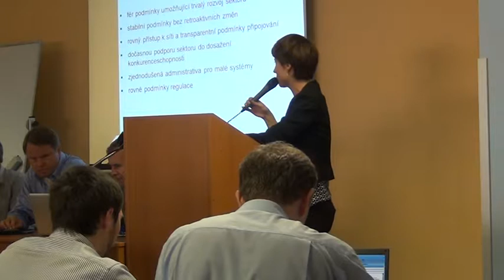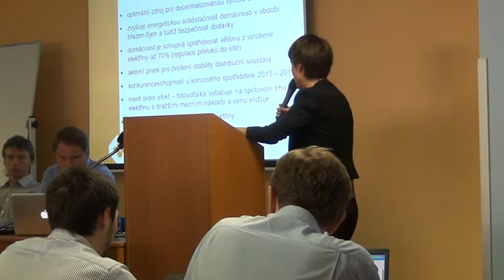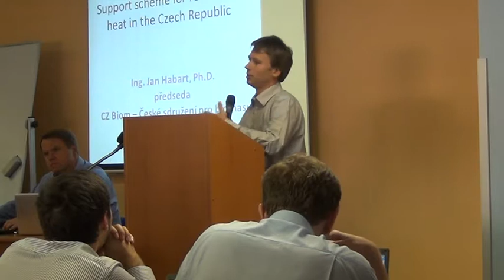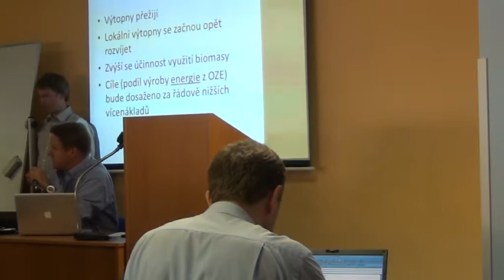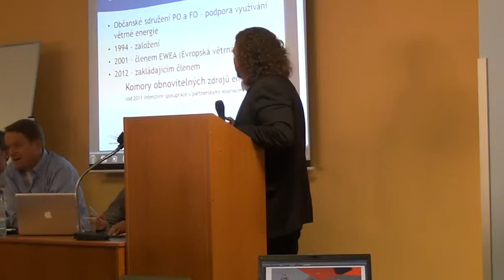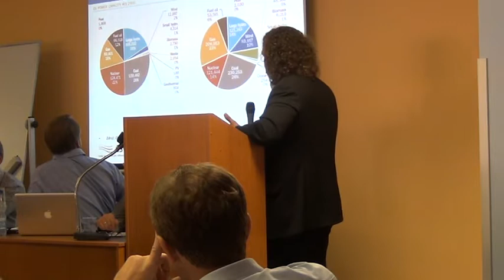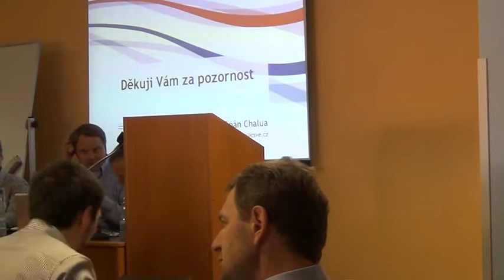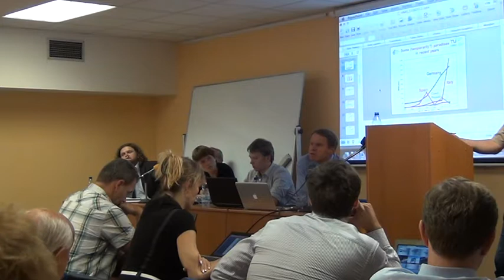STUŽ - beseda 4. 9. 2012 - "Obnovitelné zdroje energie v ČR..."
Obnovitelné zdroje energie v ČR: proč jsou pod tlakem a jakou mají budoucnost? - beseda STUŽ dne 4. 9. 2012.

O situaci v oboru obnovitelných zdrojů energie, o selhání státu při regulaci fotovoltaiky, o kampani proti OZE, o novém zákonu o podporovaných zdrojích, o Národním akčním plánu obnovitelných zdrojů energie, o úsilí Energetického regulačního úřadu zastavit podporu a rozvoj OZE, o pozici OZE v návrhu Státní energetické koncepce, o odlišném přístupu k OZE ve vyspělých zemích a dalších tématech diskutovali zástupci asociací obnovitelných zdrojů v ČR: